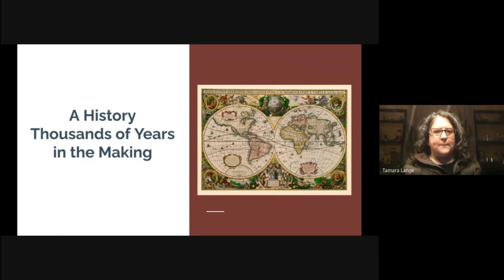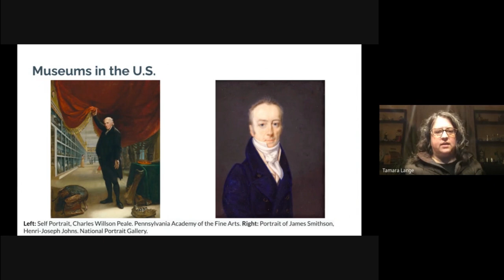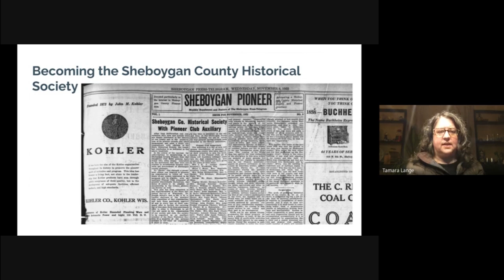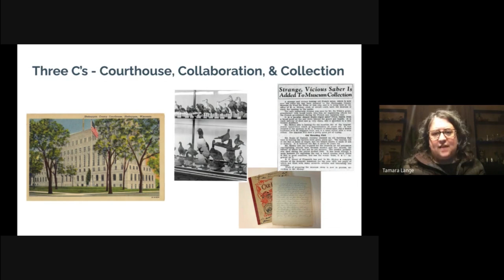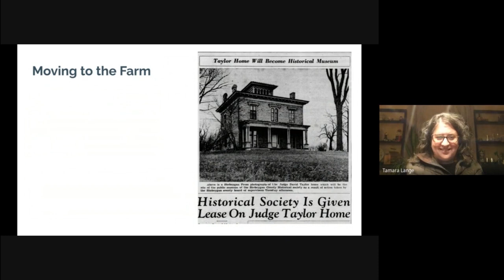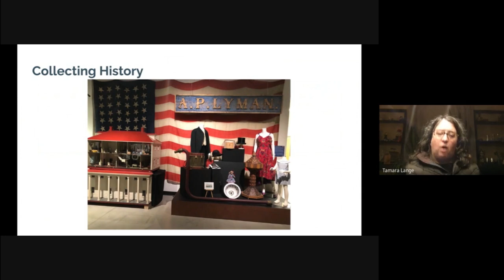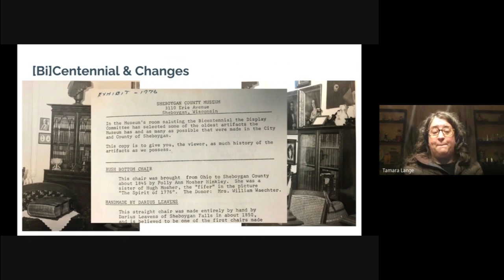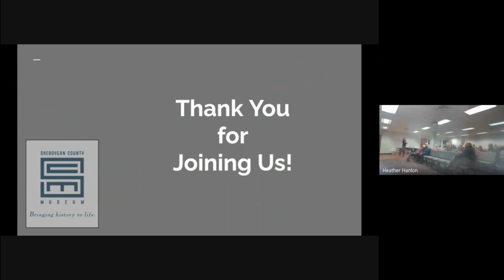2023 Centennial Speaker Series Week 1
Join us for the first installment of our March Speaker Series celebrating the Centennial Anniversary of the founding of Sheboygan County Historical Society in a rare opportunity to hear every director of SCM and the current curator illustrate the entire history of the organization.

Tamara Lange, Curator of Collections & Exhibits kicks off the series by laying the groundwork of the establishment museums as cultural entities, then diving into the origins of the organization, collection, and earliest years.